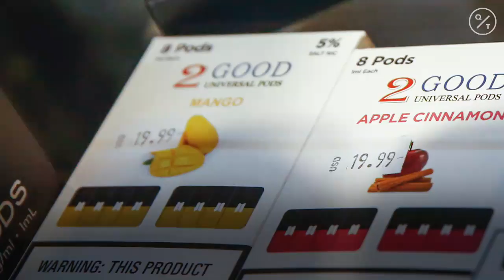Tobacco Companies Aim to Reintroduce Flavored Vapes Despite FDA Ban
British American Tobacco Plc and other companies said they’re preparing applications to reintroduce sales of flavored vapes after the Trump administration imposed temporary restrictions on the products.

The U.S. Food and Drug Administration said Thursday that it would take fruit and mint flavors sold in cartridge vaping systems off the market as a response to the epidemic of underage vaping. However, the products may eventually be sold again if manufacturers can show they aren’t targeting younger consumers.

“This regulatory clarity is a welcome step towards returning the U.S. vapor market to stability,” BAT Chief Executive Officer Jack Bowles said Friday in a statement.

Flavors are a key battleground among e-cigarette makers, accounting for about 80% of the vaping products sold in the U.S. last year, according to Morgan Stanley analyst Pamela Kaufman. The temporary and partial nature of the ban sparked criticism from the Campaign for Tobacco-Free Kids that the FDA isn’t doing enough to prevent teen vaping.

“This policy will not stop the youth e-cigarette epidemic,” said Mike Myers, the advocacy group’s president, in a statement. “The administration’s failure to protect our kids makes it even more critical that Congress, states and cities do so by quickly prohibiting the sale of all flavored e-cigarettes.”

Imperial Brands Plc, the maker of Myblu e-cigarettes, shares the FDA’s goal of preventing youth access to vaping products and plans to submit applications for its flavored products ahead of the May deadline, according to Simon Evans, a spokesman.

BAT said it’s confident that all Vuse vapor products sold by its U.S. unit Reynolds American will be “shown to be appropriate for the protection of public health.” BAT shares rose as much as 2.3% in London, while Imperial Brands gained as much as 1.4%.

The FDA said Thursday it will allow flavored e-liquids to continue to be sold for refillable open-tank devices commonly available in vape shops.

The announcement marks the culmination of a polarizing saga that pitted public-health advocates against political operatives and divided big and small players in a still-emerging industry.

In September, Health and Human Services Secretary Alex Azar suggested that the Trump administration would remove almost all flavored vaping products from the marketplace. But after months of wrangling behind the scenes and in public, industry advocates appear to have had an impact on the White House.

“Responsibly manufactured and marketed flavored vapor products provide an important option for adult smokers and a potential off-ramp from combustible products,” Japan Tobacco Inc. said in a statement.

Michael R. Bloomberg, founder and majority owner of Bloomberg News parent Bloomberg LP, has campaigned and given money in support of a nationwide ban on flavored e-cigarettes and tobacco.